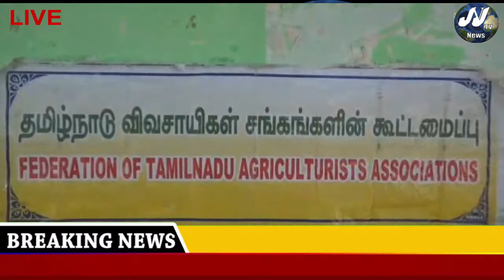Madurai District News#JJTVNEWS devotional and news television 4